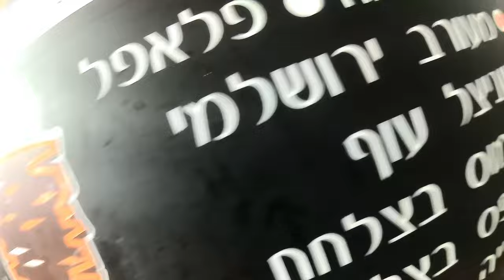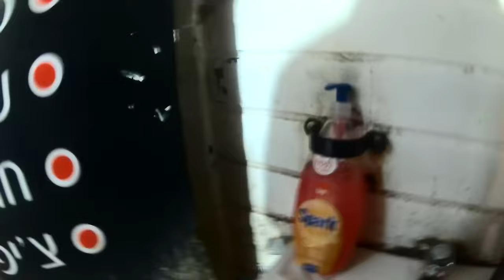לאפה לי, קומה שישית, בתחנה המרכזית בת"א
היה טעים וזול, אבל וואו, איזו אדיבות!, איזה יחס נפלא!, איזו שמחת חיים יש למוכר, צפו בעצמכם ותיראו